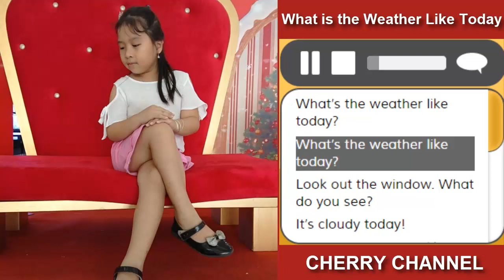What is the Weather Like Today - Nhạc thiếu nhi tiếng Anh